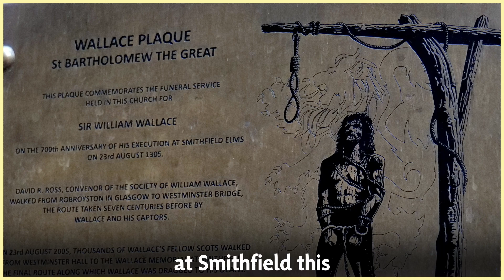Democratic Deficit - Weekly Round-up - vlog 59, Saturday 23 July 2022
It is increasingly clear from Tory politicians of all wings of their party that democracy is a luxury not afforded to Scotland, and that given their way there can be no democratic route to leave the Union.  A position which is beyond contempt for our nation.

Sadly, Labour are also now echoing this Tory mantra, and have gone further towards the Alt Right by committing to “make Brexit work” and ruling out any form of electoral reform. This is as good as the UK gets.

the OECD forecasts zero growth in GDP for the UK economy in 2023; that would be the worst performance in the G7. Ireland, Switzerland, Norway, Denmark, the Netherlands, Iceland, Sweden, Austria, Belgium and Finland are all wealthier than the UK.

Parliament is now in recess until 5 September, at which time the UK will get the new PM selected by a minority of people from an inadequate offering of second rate Thatcher tribute acts.  Whoever wins this leadership contest, Scotland will lose.

Thankfully another Scotland is possible.  Democracy will prevail.

00:00 Introduction
00:21 Confidence Vote & Northern Ireland Protocol Bill
00:42 Supreme Court update
01:02 Lack of Democracy & the Not so voluntary Union
01:55 William Wallace
02:15 Questions & Parliamentary Activity
03:12 Advice Surgery Appointments and Contact Details